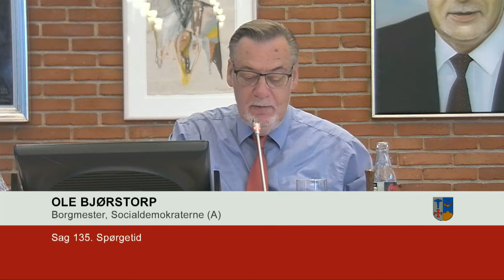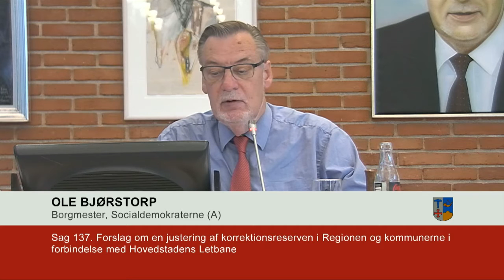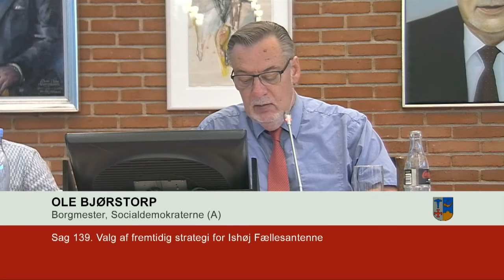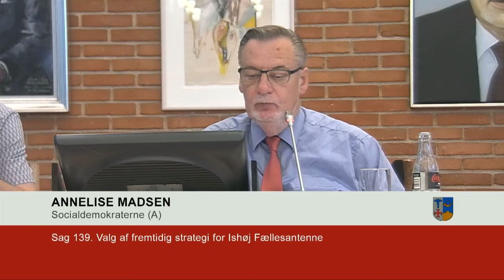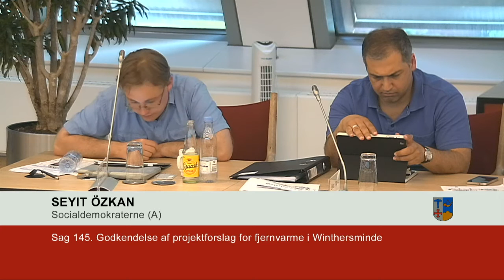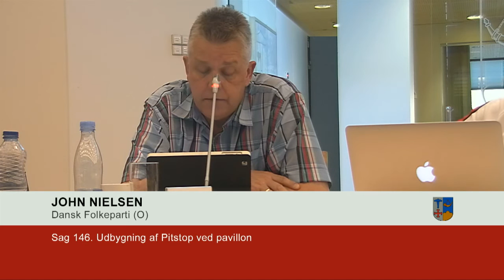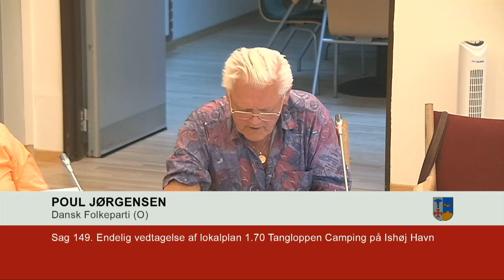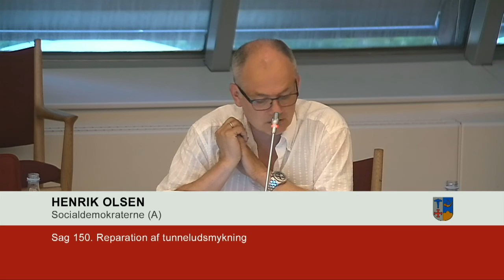Byrårdsmøde den 07.06.2016 - TV-Ishøj